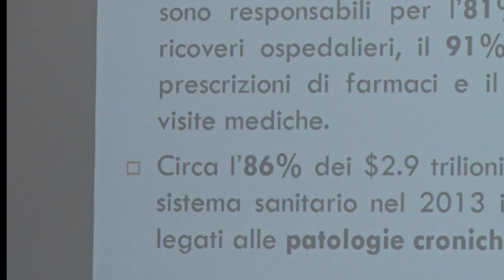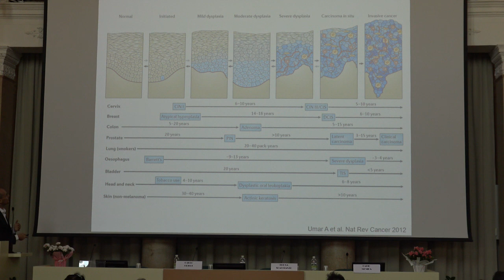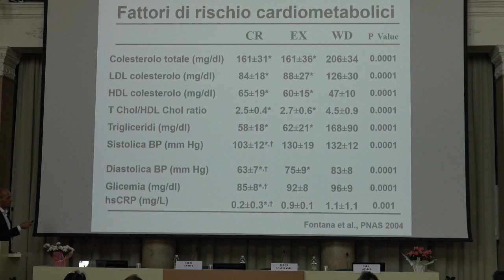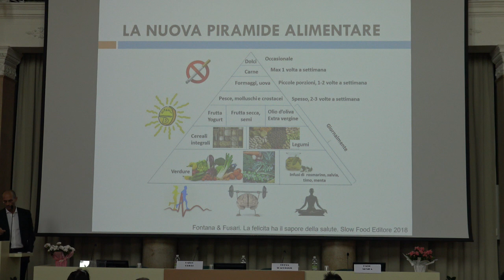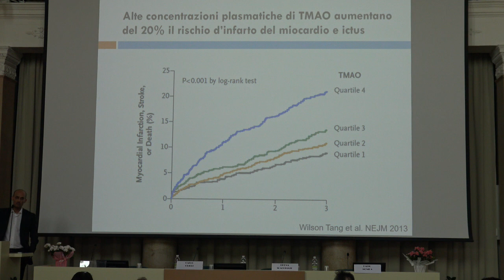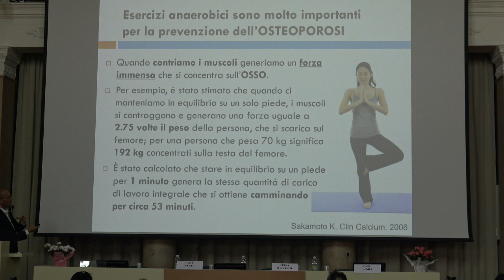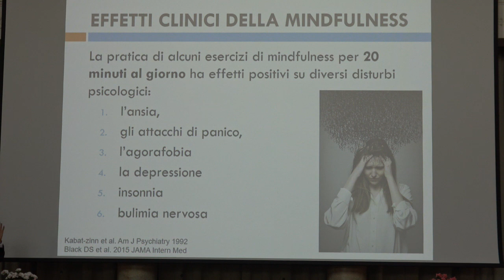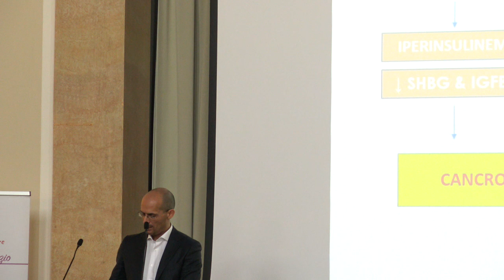Conferenza del Prof. Luigi FONTANA al MIB di Trieste - 17 Aprile 2019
INVECCHIARE IN SALUTE: LA NUOVA SFIDA PER UNA SOCIETA’ MODERNA E SOSTENIBILE
Incontro scientiﬁco di divulgazione sulla prevenzione e gli stili di vita per un futuro di salute.
Mer 17 Aprile 2019 ore 16.00 al MIB TRIESTE-Largo Caduti di Nassiriya, 1  - Ingresso libero

Chi e' Luigi Fontana?

Books of the author:
1) Berrino F, Fontana L. La Grande Via: Nutrizione, Movimento, Meditazione. Mondadori Editori, 2017.
2) Fontana L, Vittorio Fusari. La felicità ha il sapore della salute. Slow Food Editore, 2018.
3) Fontana L, Vittorio Fusari. La table de longue vie. Éditions du Rouergue, 2019.
4) Fontana L. The Path to Longevity. Hardie Grant Books, 2020.

Key Scientific Publications of the Author of this Video:
1) Fontana L, Kennedy BK, Longo VD, Seals D, Melov S. Medical research: treat ageing. Nature 2014;511(7510):405-7.
2) Fontana L, Partridge L, Longo VD. Extending Healthy Lifespan—From Yeast to Humans. Science 2010;328(5976):321-6
3) Fontana L, Partridge L. Promoting Health and Longevity through Diet: from Model Organisms to Humans. Cell 2015;161:106-118.
4) Kraus WE, …, Ravussin E, Holloszy JO, Fontana L. Two years of calorie restriction and cardiometabolic risk factors. Lancet Diabetes Endocrinol 2019;7(9):673-683.
5) Ruggenenti P, Abbate M, …, Remuzzi G, Fontana L. Renal and systemic effects of calorie restriction in type-2 diabetes patients with abdominal obesity: a randomized controlled trial. Diabetes 2017;66(1):75-86.
6) Klein S, Fontana L, …, Patterson BW, Mohammed BS. Absence of an Effect of Liposuction on Insulin Action and Risk Factors for Coronary Heart Disease. New England Journal of Medicine 2004;350(25):2549-57.
7) Veronese N, Li Y, Manson JE, Willett WC, Fontana L, Hu FB. The combined associations of body weight and lifestyle factors with all-cause and cause-specific mortality in men and women. British Medical Journal 2016 Nov 24;355:i5855.
8) Fontana L, Meyer T.E., Klein S, Holloszy J.O. Long-Term Calorie Restriction Is Highly Effective In Reducing The Risk For Atherosclerosis In Humans. Proceedings of the National Academy of Science USA 2004;101(17):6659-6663.
9) Fontana L, Villareal DT, …, Klein S, Holloszy JO. Calorie Restriction or Exercise: Effects on Coronary Heart Disease Risk Factors. A Randomized Controlled Trial. American Journal of Physiology Endocrinology and Metabolism 2007;293(1):E197-202.
10) Meyer TE, Kovács SJ, Ehsani A, Klein S, Holloszy JO, Fontana L. Long-term Caloric Restriction Ameliorates the Decline in Diastolic Function in Humans. Journal of American Collage Cardiology 2006; 47(2):398-402.
11) Il’yasova D, Fontana L, …, Huffman K, Krauss WE, for the CALERIE Study Investigators. Effects of Two Years of Caloric Restriction on Oxidative Status Assessed by Urinary F2-isoprostanes: The CALERIE 2 Randomized Clinical Trial. Aging Cell 2018;17(2).
12) Muegge B, Kuczynski J, Peña AG, Fontana L, Henrissat B, Knight R, Gordon JI. Diet drives convergence in gut microbiome functions across mammalian phylogeny and within humans. Science 2011;332(6032):970-974
13) Fontana L, Mitchell SE, Wang B, Tosti V, van Vliet T, Veronese N, Bertozzi B, Early DS, Maissan P, Speakman JR, Demaria M. The effects of graded caloric restriction XIII: comparison of mouse to human impact on cellular senescence. Aging Cell 2018;17(3):e12746.
14) Fontana L. Interventions to promote cardiometabolic health and slow cardiovascular ageing. Nature Reviews Cardiology 2018;15(9):566-577